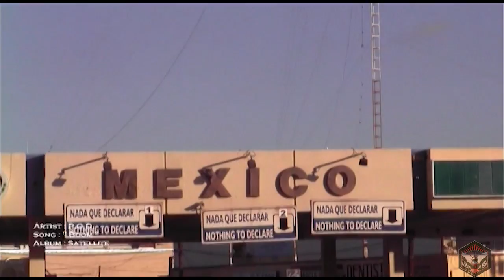Riviera Racing 2 "Unleashed" video segment for Whoop Ass Wednesday 2016